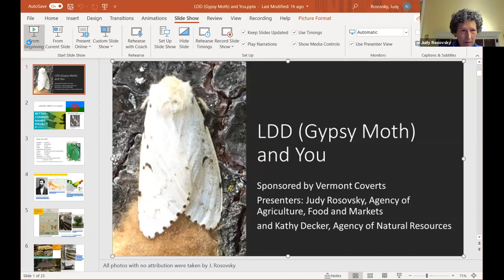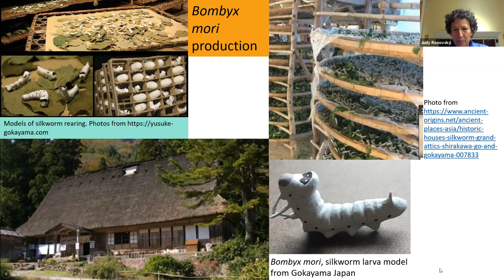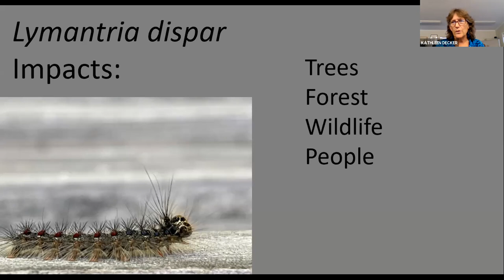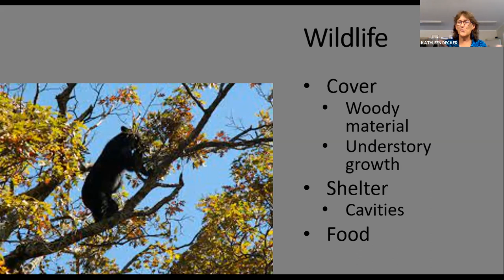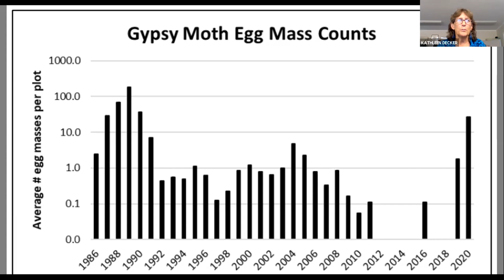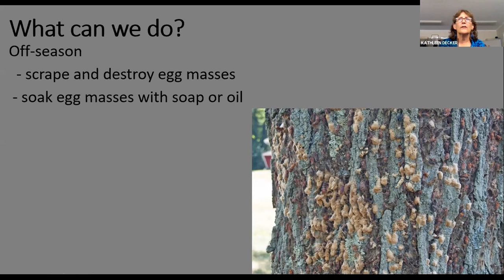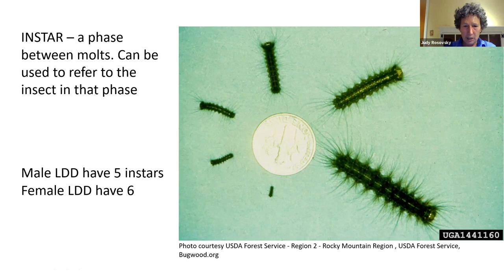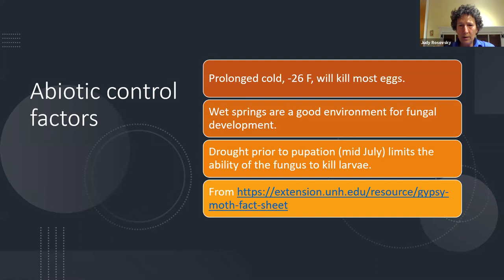LDD (gypsy moth) and You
Join Vermont Coverts as we explore the LDD (Lymantria dispar dispar, formerly known as gypsy moth) outbreak in the Champlain Valley. State Entomologist Judy Rosovsky and Forest Protection Program Manager Kathy Decker speak on their life cycle, the damage done this year and what to expect next year. They also share what you as a landowner can do.